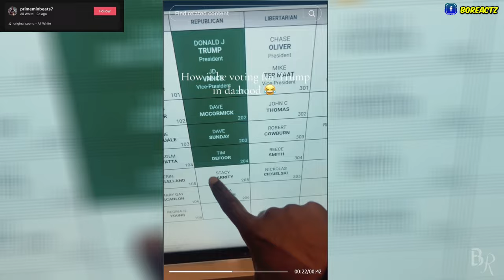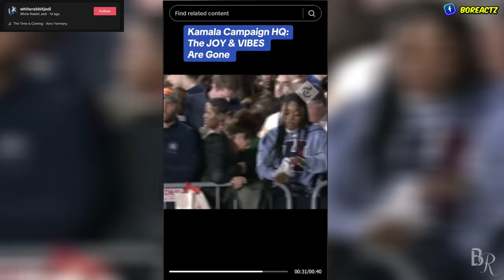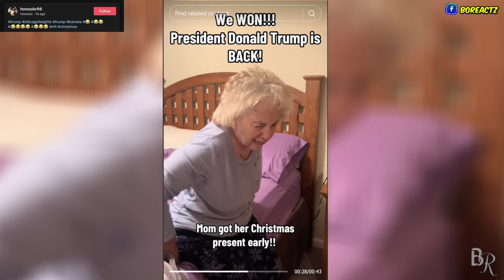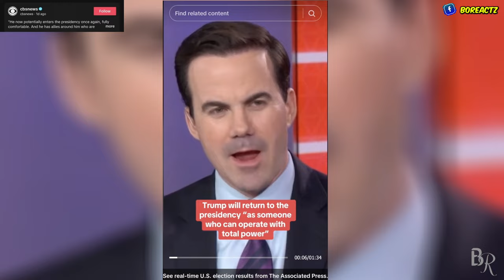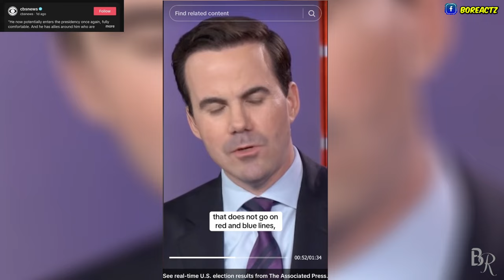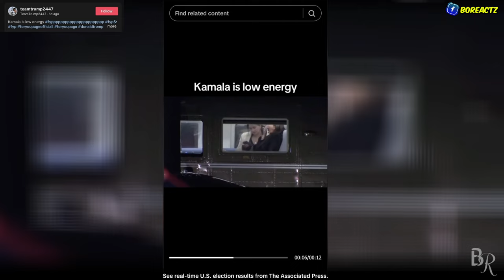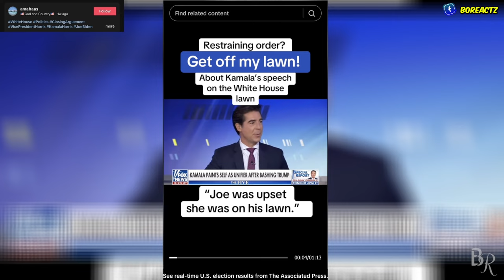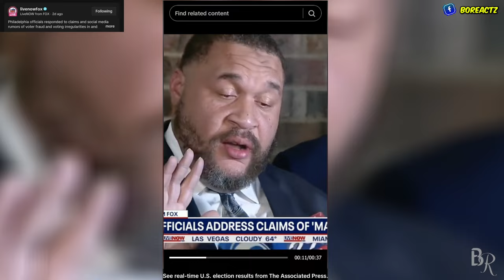DISTURBING short videos VIDEOS with a DEEPER MEANING